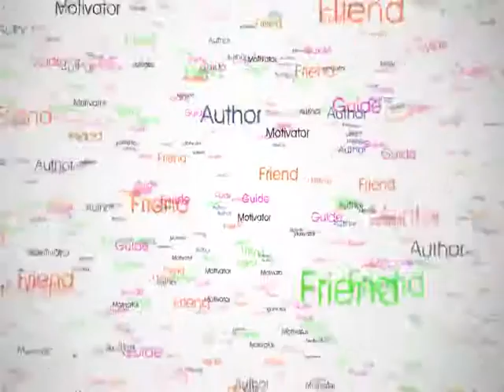जहां आसक्ति, वहां उत्पत्ति - The example of Devsharma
-JainAcharya Shrimad Vijay Ratnasunder Surishwarji Maharaj Saheb.